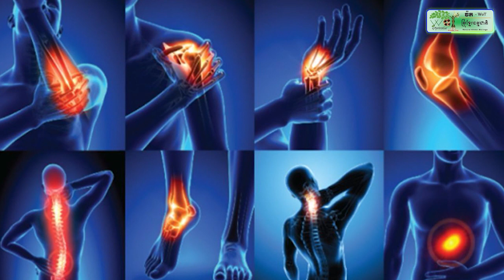ការលើកឡើងរបស់ប្រជាពលរដ្ឋ មិនមានមូលដ្ឋានច្បាស់លាស់ ធ្វើឱ្យអាជ្ញាធរ ព្រះសង្ឃ ប្រតិកម្មយ៉ាងខ្លាំង